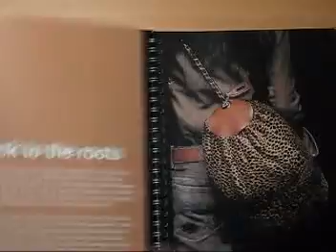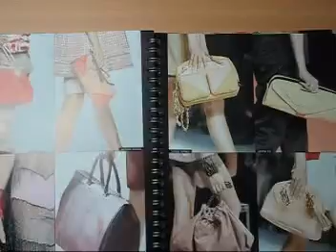FASHION TRENDS ACCESSORIES-德國版配件設計趨勢預測雜誌